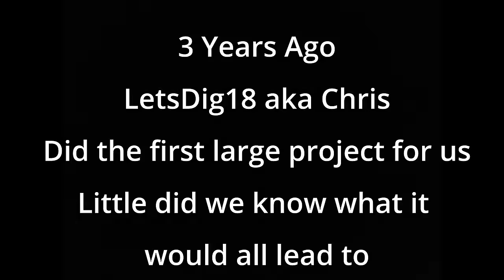TOP Questions Answered by LetsDig18 in This Remastered Interview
I originally did this interview with @letsdig18 about 3 years ago. There are many new followers of the channel so not everyone has seen this.  As time has gone on, my editing has somewhat improved and I wanted to start redoing some old videos to cut out unnecessary stuff and generally have a better video. I hope you enjoy it.